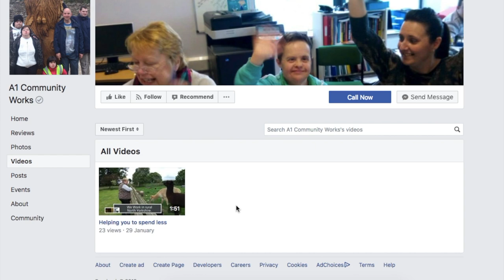What we learned: delivering digital skills support in rural areas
For the last three years, thanks to funding from the Prince's Countryside Fund, Good Things Foundation worked with three Online Centres to deliver digital skills support to businesses, individuals and community organisations in rural areas. Here's just some of what they learned when delivering the project.